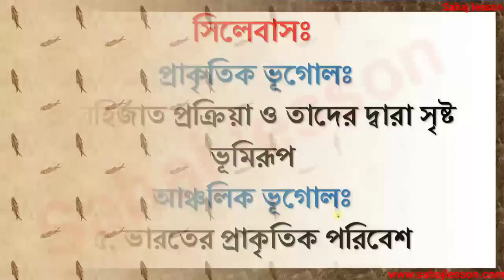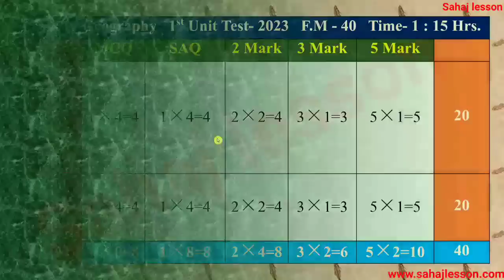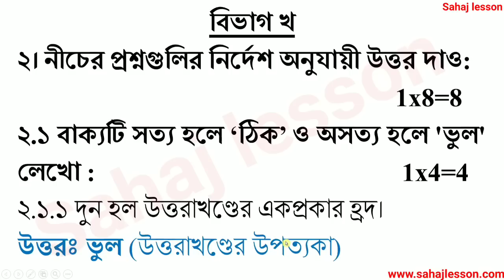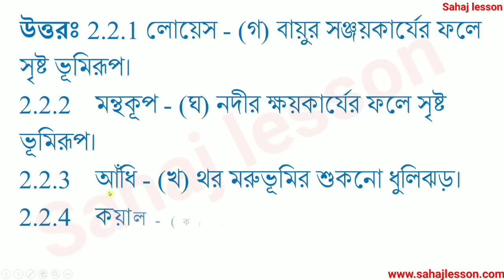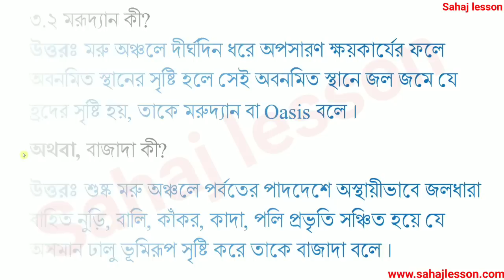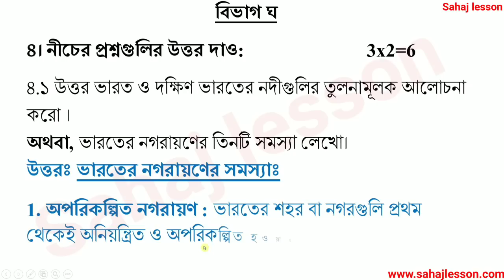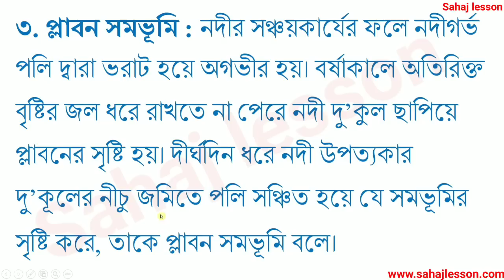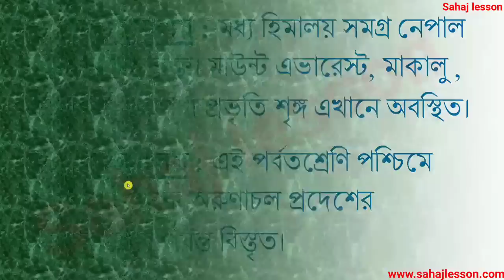class 10 geography 1st unit test question paper 2023 | Set 1 | madhyamik geography suggestion 2023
PDF+Video এখানে পাবে class 10 geography 1st unit test question paper 2023 | Set 1 | madhyamik geography suggestion 2023

About the video: class 10 geography 1st unit test question paper 2023 | Set 1 | madhyamik geography suggestion 2023, bhugol

class 10 first unit test geography 2023
class 10 first unit test geography question paper 2023
class 10 first unit test geography question 2023
class 10 geography 1st unit test suggestion 2023
class 10 first unit test geography  suggestion 2023
class 10 geography 1st unit test 2023
class 10 bhugol first unit test 2023
class 10 geography first unit test question paper 2022
class 10 vugol 1st unit test 2023
bhugol

madhyamik 2023 geography question paper solve
madhyamik hgeography  suggestion 2023
madhyamik geography question paper 2023
class 10 geography suggestion 2023
class 10 2023 geography question
class 10 geography
2023 madhyamik bhugol question answer
madhyamik geography  mcq suggestion 2023
madhyamik 2023 geography  question
madhyamik geography question
madhyamik bhugol question 2023
madhyamik vugol question paper
2023 madhyamik question paper geography
madhyamik 2023 geography  question paper
madhyamik geography question 2023
madhyamik geography short question suggestion 2023
madhyamik geography  question pattern

madhyamik question paper 2023
madhyamik
madhyamik suggestion
madhyamik question paper
2023
suggestion
last minute english final suggestion 2023 class 10
madhyamik geography suggestion 2023 mark 5
class 10 biggonit suggestion 2023
2023 madhyamik life science suggestion
2023 madhyamik suggestion
english writing suggestion 2023 madhyamik
madhyamik 2023 geography test exam suggestion
2023 madhyamik mathematics suggestion